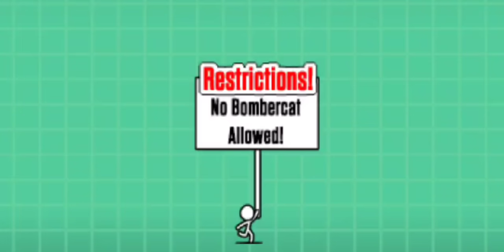Enemies you wouldn't want to meet | Battle Cats | Part 2